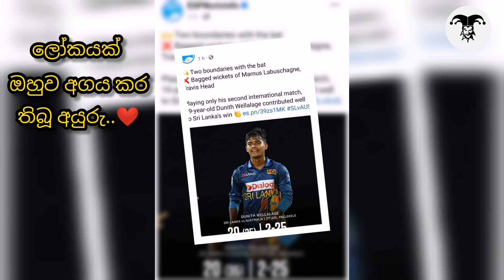දුනිත් වෙල්ලාලගේ-අවු.19 පොඩි කොල්ල තම මංගල ඉනිම ඇරඹු හැටි❤️Dunith Wellalage Batting vs Aus|SL vs Aus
( Video credits to orginal owners )

dunith
dunith wellalage
dunith wellalage wickets
dunith wellalage batting
dunith wellalage catch
dunith wellalage bowling
dunith wellalage yesterday
dunith wellalage vs australia
dunith wellalage vs aus
sl vs aus
sri lanka vs australia
sl vs aus highlights
sri lanka vs australia 2nd odi highlights
pallekale
pallekale ground
chamika karunaratne
dhananjaya de silva
duniya
sl vs aus 2nd odi
sl vs aus 2nd odi highlights